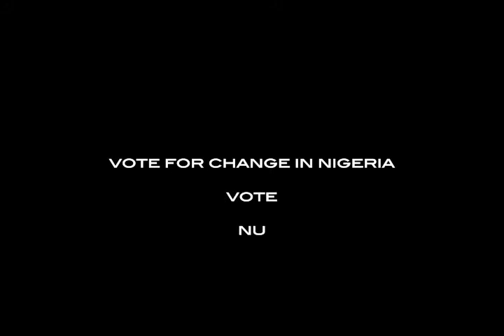If You Are Fighting Nigerian People You Are Fighting Yourself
Poultry Trader Musa in Utako Market, Abuja Nigeria gives his views on corruption in Nigeria and Nuhu Ribadu.